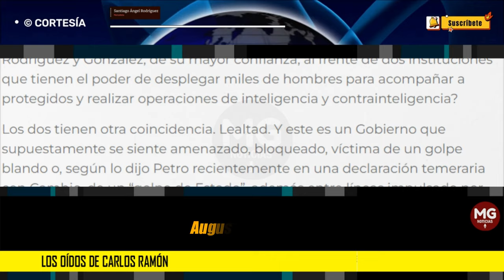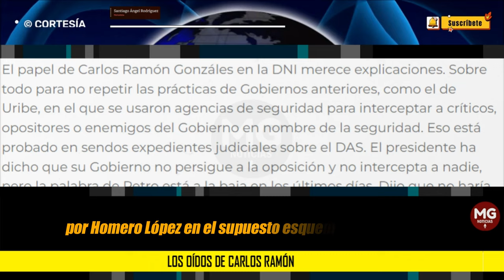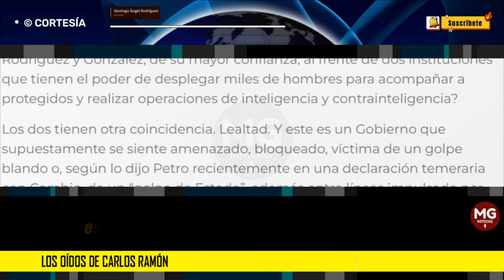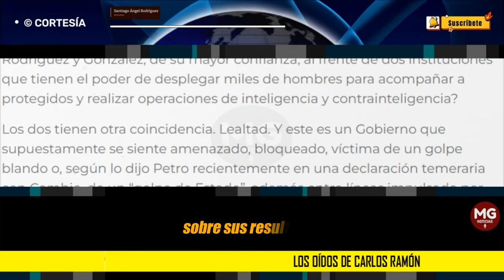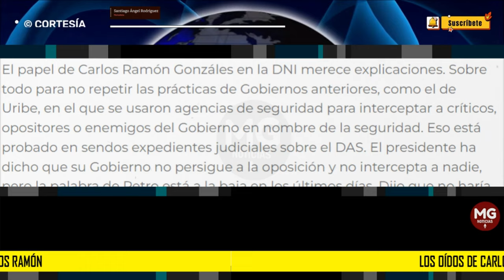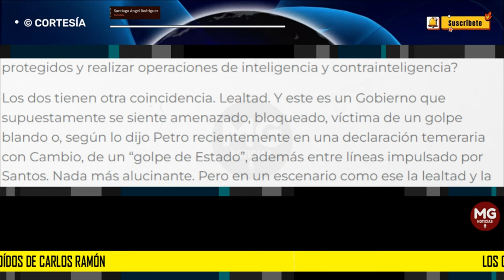LOS OÍDOS DE CARLOS RAMÓN 🔴 Columna Santiago Ángel Rodríguez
Nadie sabe con precisión a qué se dedica Carlos Ramón González en la Dirección Nacional de Inteligencia, DNI, pero su nombramiento en febrero pasado evidentemente corresponde a intereses del presidente Gustavo Petro de tener a alguien de toda su confianza y ex M19, al frente de una poderosa institución que tiene una oficina de producción de inteligencia, y otra de inteligencia y contrainteligencia.